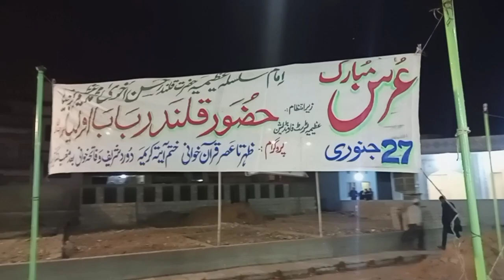Urs Mubarak of my pardada great grandfather (Qalandar Baba Auliya). Part 1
Information of Qalandar baba auliya.

Location of Mazar